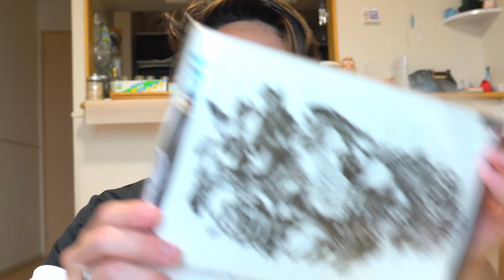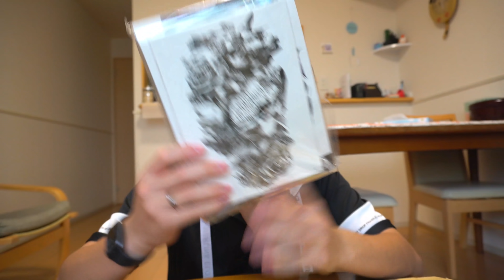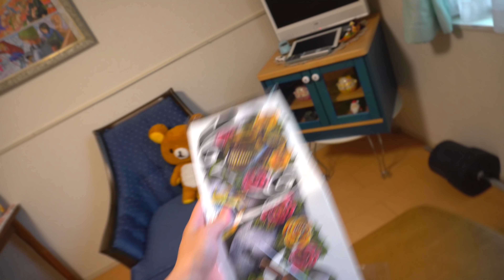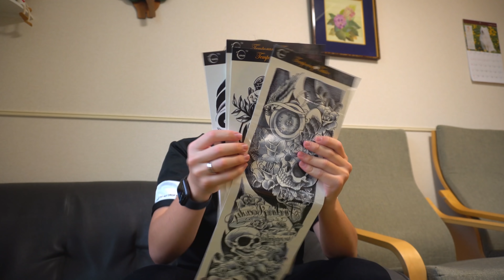TROLEI MINHA NAMORADA FAZENDO UMA TATUAGEM NO JAPÃO !!! 🤣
● Ola Meu nome é Guilherme mas sou mais conhecido como Nitro

                   🍟  NUNCA DESISTA DE SUAS BATATAS! 🍟